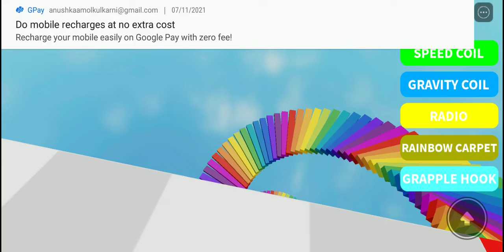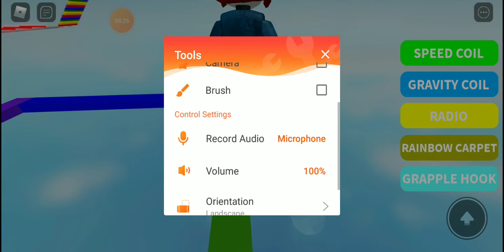playing easy obbey with my sis.